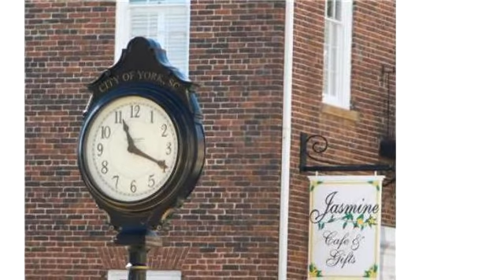Lot/Land for sale - #26 Sherrer RD, York, SC 29745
Be a part of Olde York Farms! Beautiful lot is lined across the front with black 4-board black equestrian style fence and Purple Plum trees. Enjoy quiet county living yet minutes from many attractions: Downtown Historic York, Bratttonsville, and Lake Wylie. Also just a short drive to I-77 and downtown Rock Hill/Galleria Mall.

Bedrooms: 0
Bathrooms: 0
Square Feet: 0
Price: $188,160